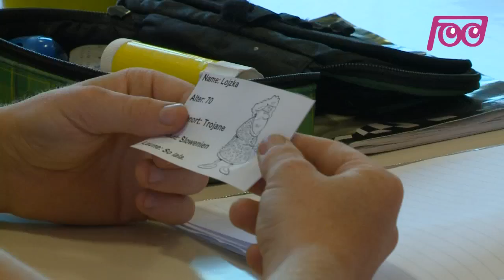Infodrom: Novosti v šoli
Drugi tuji jezik v sedmem razredu, prvi tuji jezik v prvem, vsebinski sklop Zdravje, gibanje ter dobro psihično in fizično počutje otrok kot del razširjenega programa. Te novosti so za zdaj uvedle le nekatere šole v Sloveniji. Kako so jih sprejeli, so nam povedali učenci iz Osnovne šole Ivana Kavčiča Izlake.